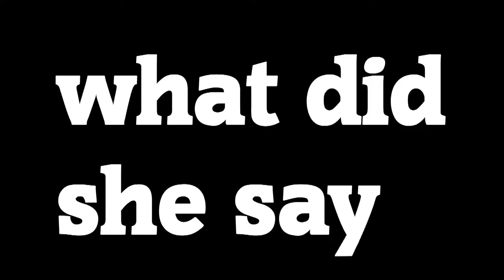American teen try filipino tongue twisters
The filipino tongue twisters .